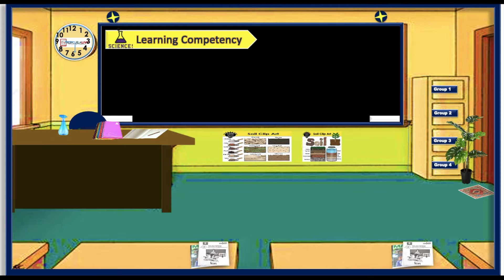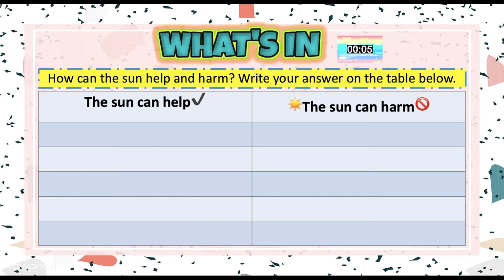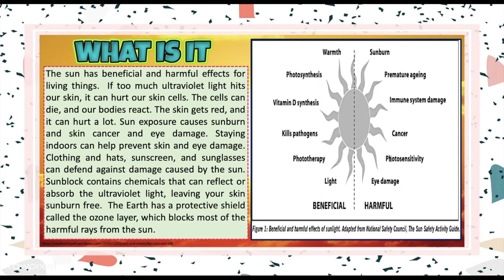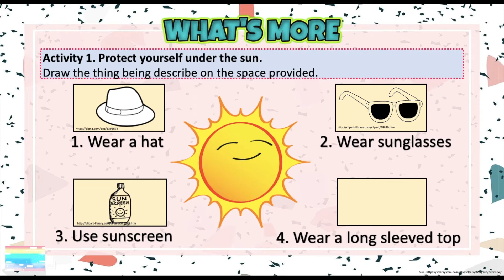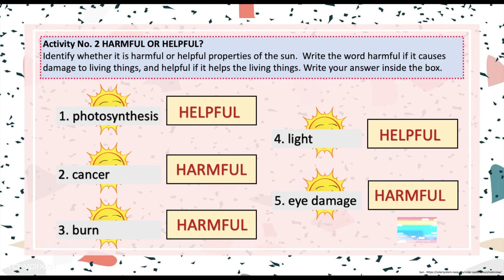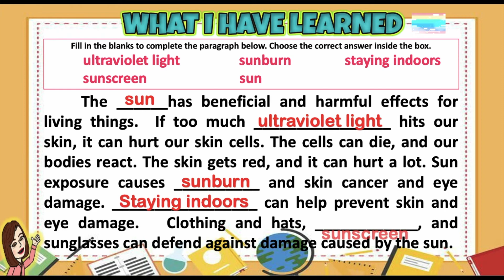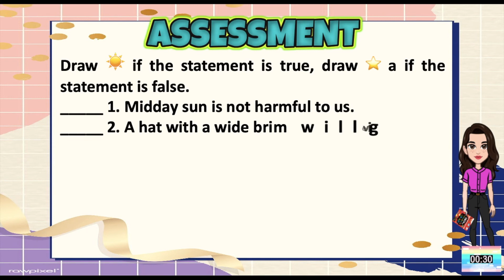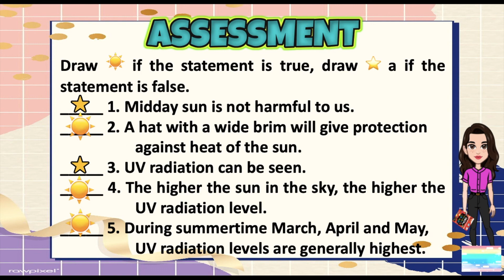Identify the harmful and beneficial effects of the sun to living things | Science 4 | Q4 | Week 8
This is a module based lesson from the Most Essential Learning Competencies (MELC). It is a presentation that can be used for those who are in modular with regards to this topic identifying the harmful and beneficial effects of the sun to living things.

You may contact and approach me to the following social media account :)